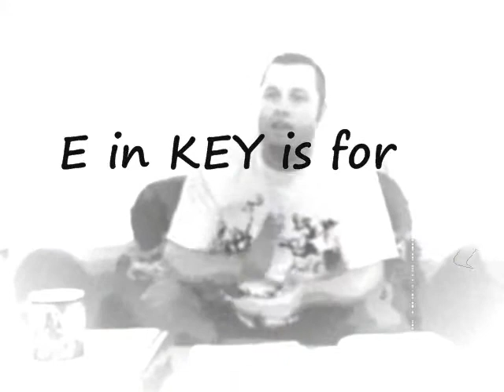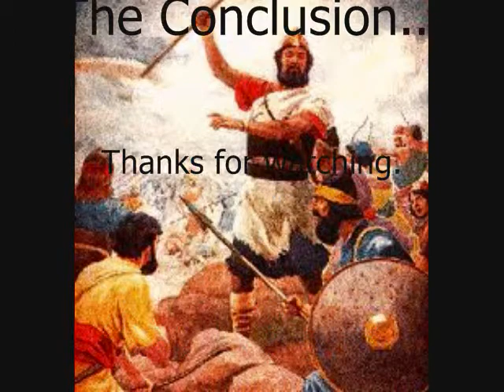La Iglesia Nueva El Dos (The New Church Part 2)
This is the second part of the New Church Series.